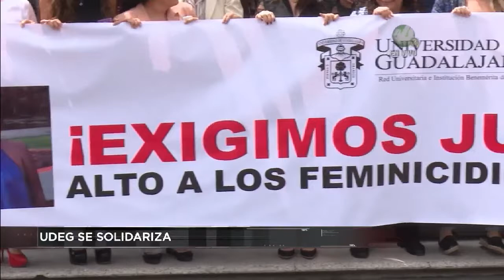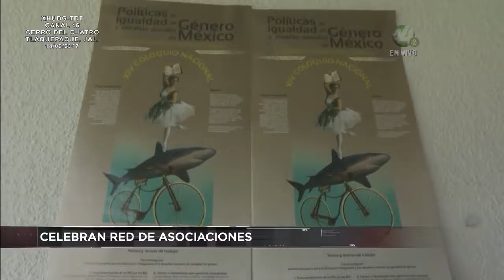Corte 44 | Comunidad universitaria de la UdeG exigen justicia por el asesinato de Mara en Puebla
⚡ Más de un centenar de trabajadores administrativos, académicos y autoridades de la Universidad de Guadalajara , se manifestaron silenciosamente a las afueras del Paraninfo Enrique Díaz de León.

⚡ Un grupo de 40 organizaciones de la sociedad civil, organismos públicos y universidades cumplen 10 años de trabajo a favor de las mujeres y sus familias, cuyos esposos dejaron sus lugares de origen para trabajar en Estados Unidos.